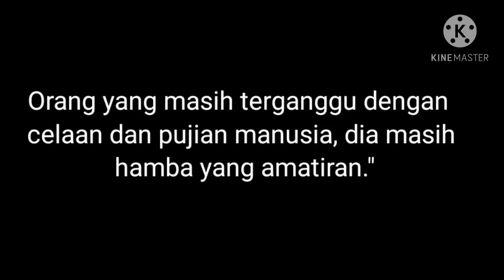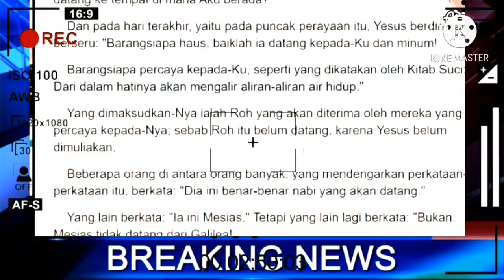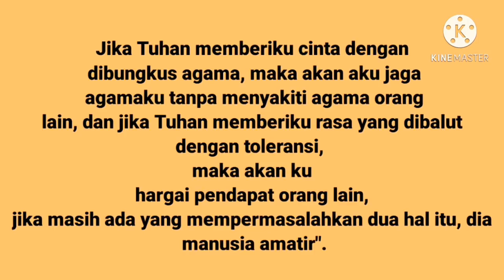Parah ! Emak Emak debat. - zabur Injil dan Taurat